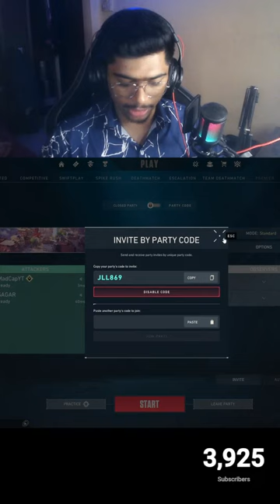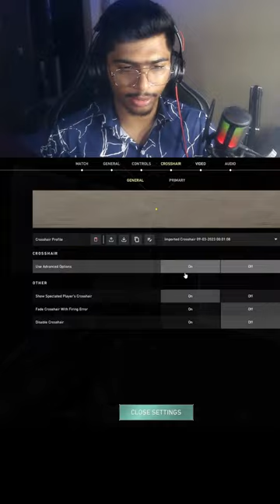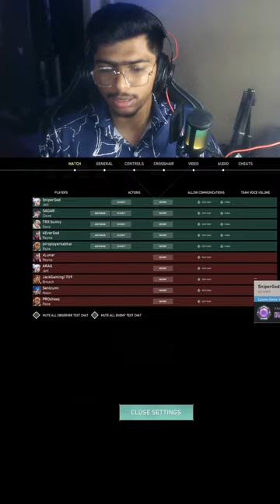Valorant SUBGAMES| 3xBattle Pass Giveaway | Shorts live stream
Hi , I am Swapnil Gawade, many of you know me as MaDcap.
I play games on mobile and PC as well. Currently Playing
PUBG PC!.

About
• Swapnil Gawade
•Studied: IT Engineering
•Age: 22
•Location: Mumbai, India.

P.C. Specs
•Processor -AMD RYZEN 7 2700X 8-CORE 3.7 GHZ (4.3 GHZ MAX BOOST)
•Graphics Card - Colorful RTX 2060
•Headphone - TUF Gaming H5 headset
Keyboard -SQUADRONMX RGB WITH RED CHERRY KEY

★ TOP DONATERS ★
NOOB :- 11,500rs
GIMB ROCKER :- 5600rs

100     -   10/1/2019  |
1k      -   21/12/2019 |
10k - ??/??/? |
50k - ??/??/? |
100k - ??/??/? |
1Million - ??/??/? |